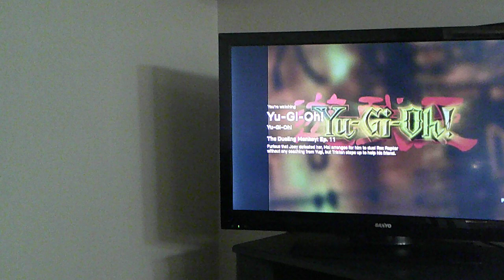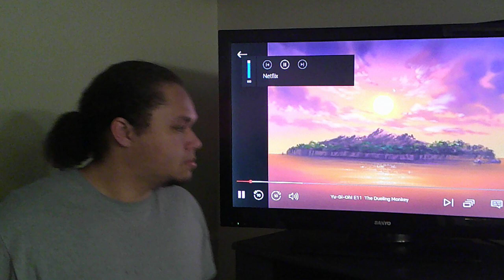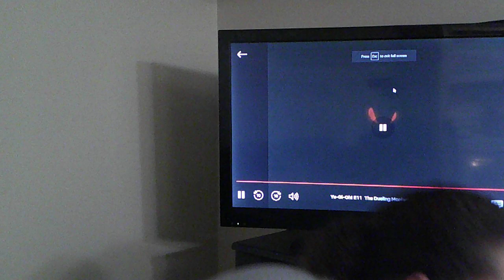B.E.K.'s Yu-Gi-Oh Episode 11 (REACTION) Friendships Conquers All, No Matter What!!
Hello. Hey, everyone! This is the LGBT performer known as Blue Eyes King here to continue reaction to the first series of Yu-Gi-Oh!

Mai Valentine is back to try to get even with Joey for beating her. But this time, she hired the old Dino champ, "Rex Raptor" to duel for him. Mai told Yugi not to coach him or Joey will be out of tournament with his last star chips. Will Joey beat Rex by himself or will Joey fail in his mission to help his sister?

You will find out as you watch my reaction and the video!